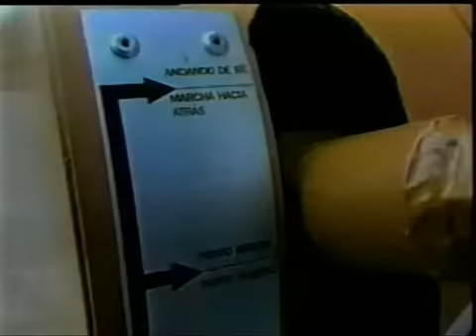Distribuidor de agregados CMV